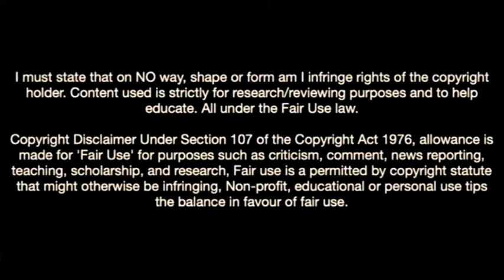This Is Why Fc Barcelona Want Marc Roca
Marc Roca Junqué is a Spanish professional footballer who plays as a central midfielder for Bundesliga club Bayern Munich. He started his career at Espanyol, appearing in 121 competitive matches and four La Liga seasons. In October 2020, he signed with Bayern Munich